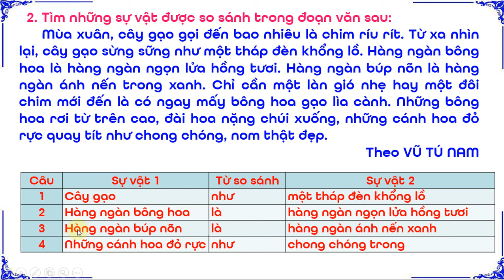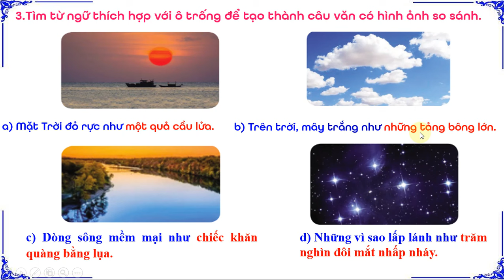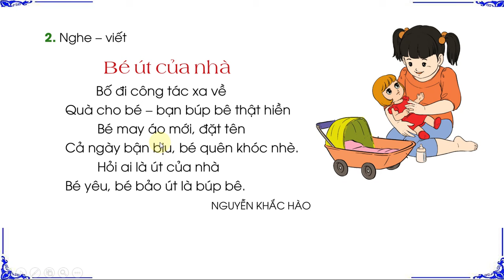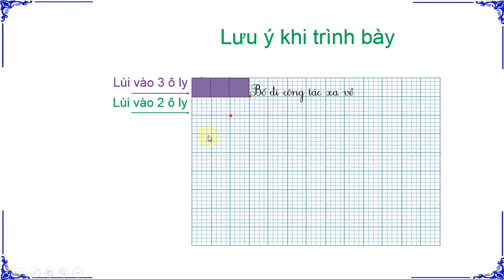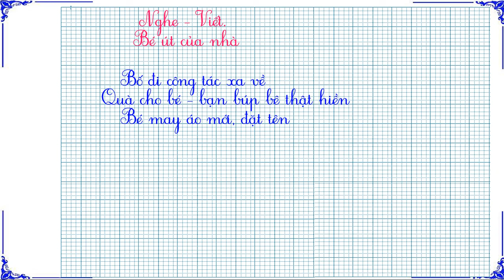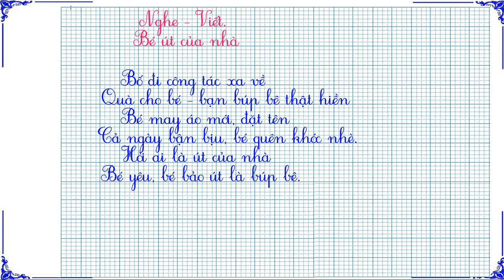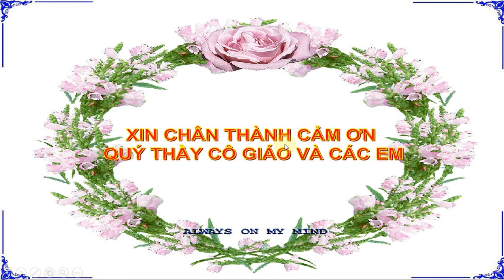TIẾNG VIỆT LỚP 3:BÀI 10: ÔN TẬP CUỐI HỌC KÌ 1 (T 3+)4 SÁCH CÁNH DIỀU (HAY NHẤT)